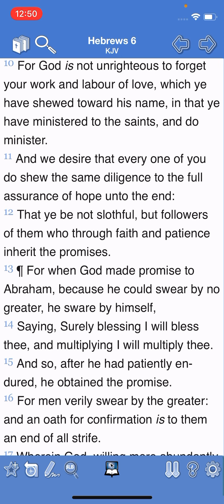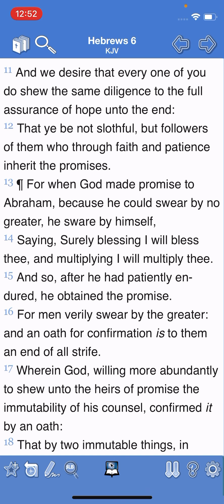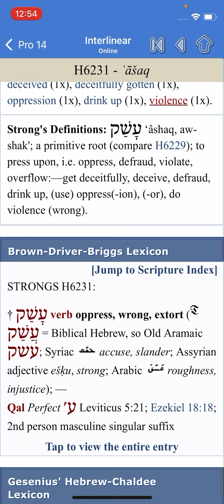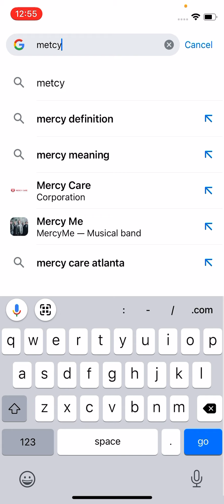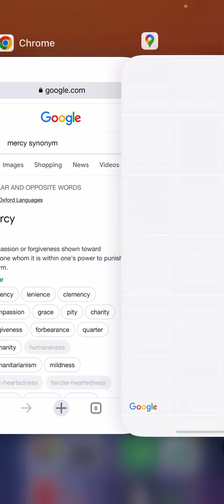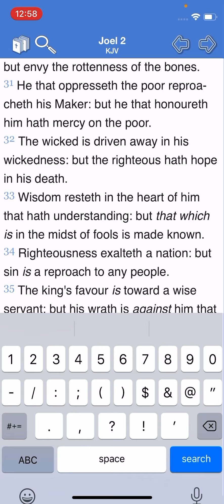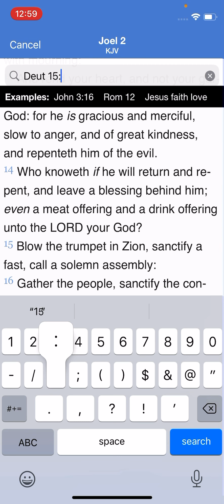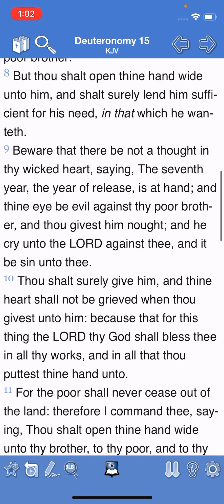How do you give glory to God????🙏🏾🧎🏿‍♂️🔥🙏🌍🏆🤷🏿‍♂️